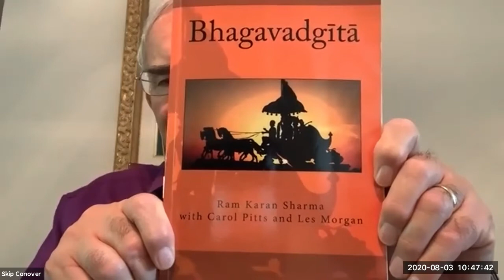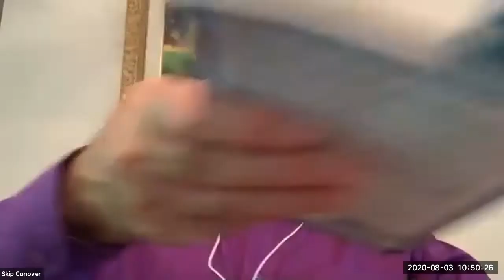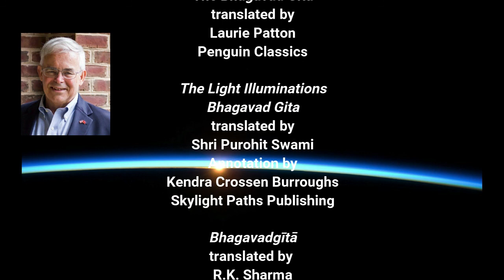The Bhagavad Gita - Discourse 15 - Verses 1-20 = "The Lord God" or "The Yoga of the Supreme Purusa."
This is a reading of the Bhagavad Gita in Sanskrit and English, by Khushboo Kantharia and Skip Conover. Discourse  15, Verses 1-20, “”The Lord God” or “The Yoga of the Supreme Purusa.”

Thumbnail: The Bhagavad Gita - Wikipedia Commons

We have added Reading and Commentary from _Bhagavadgītā_, translated by R. K. Sharma, with Carol Pitts and Les Morgan, edited by Les Morgan, published by Mahodara Press, 2015.

We are reading from _The Bhagavad Gita_, translated by Laurie L. Patton, President of Middlebury College, published by Penguin Classics, New York, NY; and